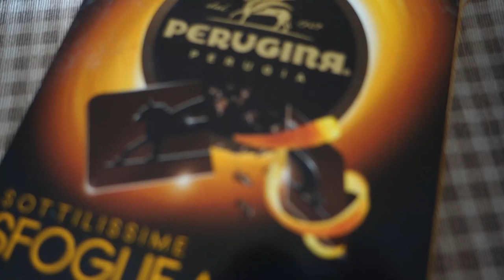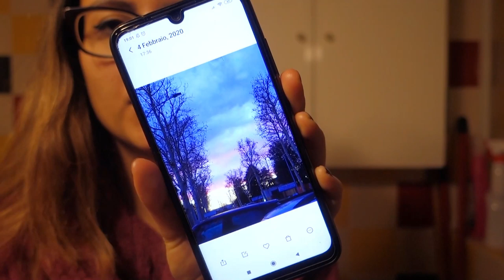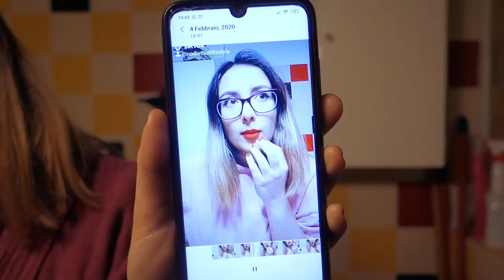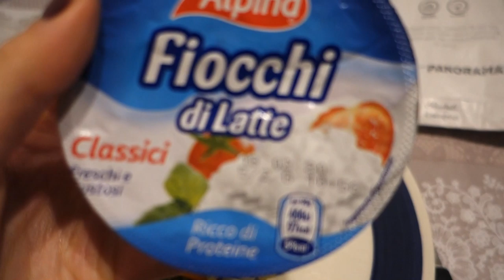Cosa Mangio in 1 Giorno| piatti Sani e Golosi| Lavorare e apprezzare le piccole cose ❤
Grazie per aver visto il video ❤ Cosa Mangio in 1 Giorno| piatti Sani e Golosi| Lavorare e apprezzare le piccole cose  ❤